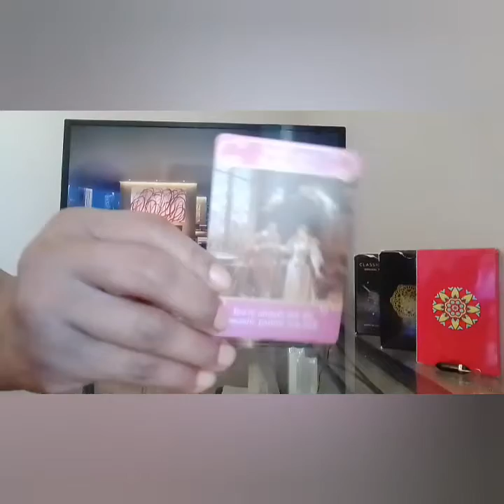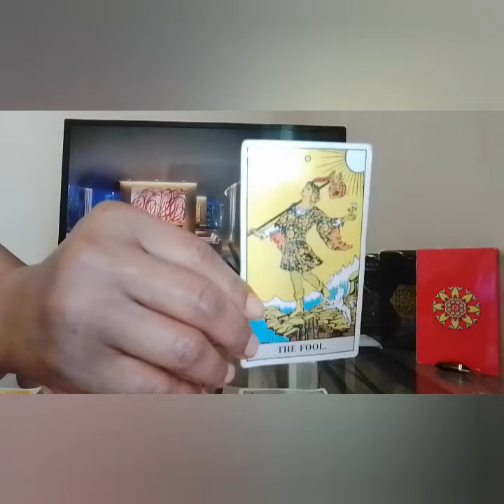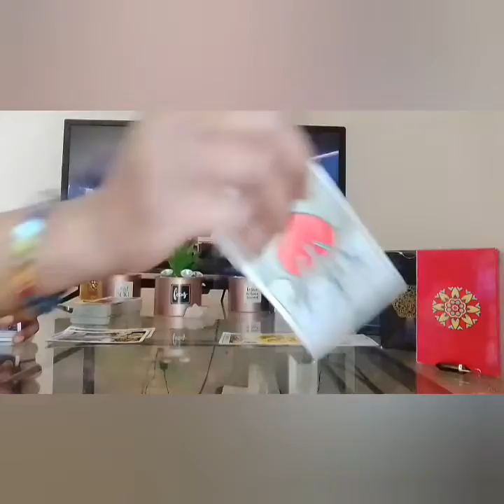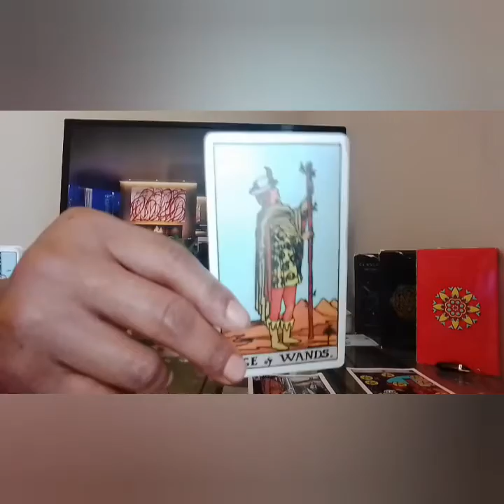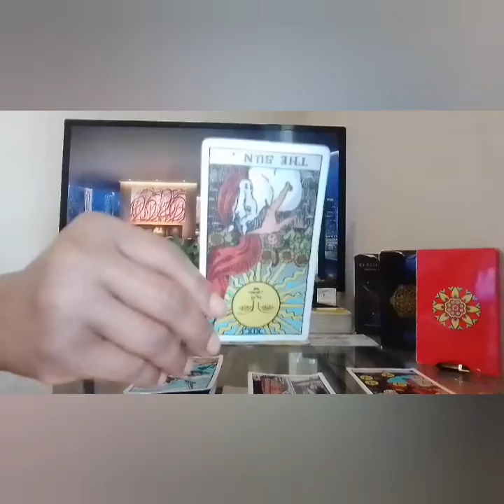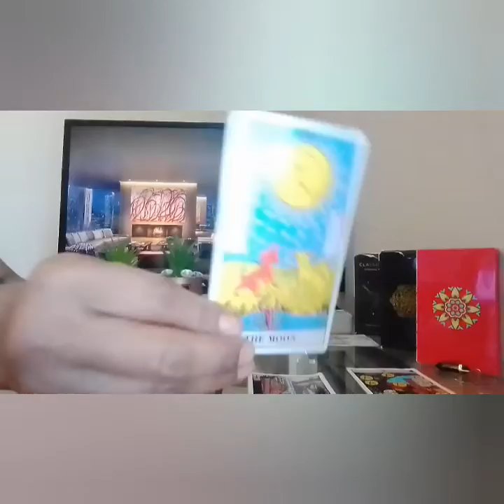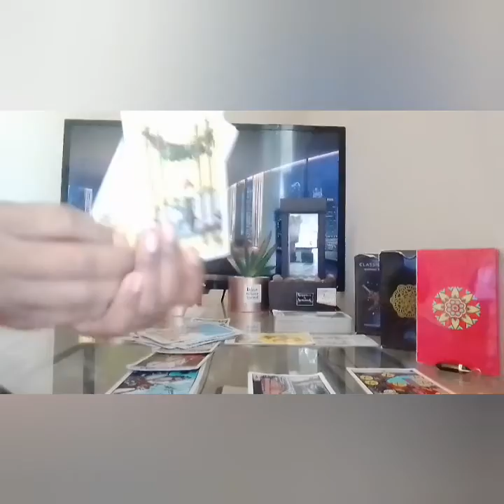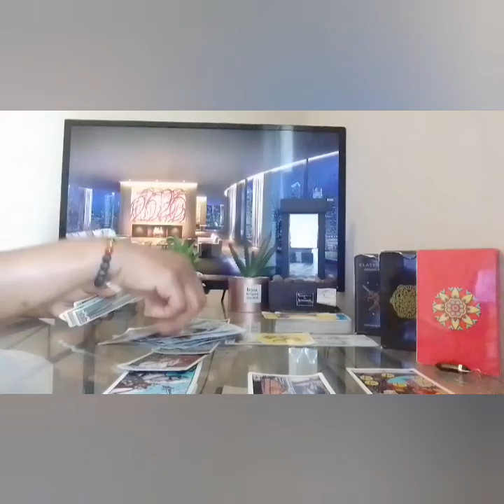How your person feels about You, they are not happy without you, Feeling Regrets- Collective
one question is $22

I am a super Empath/professional psychic Tarot Reader, I do collective readings & personal readings, I am tapped into the Divine sprit, I have clairvoyance (vision) clairsenitence (Feeling) clairaudience (hearing)  I've been reading tarot for quite sometime and ready, willing & able to to share my gifts with you and share all the info you need according to your Tarot Reading. I am hear to help you find the clarity you need in your life, love, career, money, family, whatever you need your spirit guides to assist you I am be able to tap into the spritual realm. I'm am very spritual but I don't do readings for the dead, other than that thank you so much for joining me on my journey and allowing me to help you with yours.